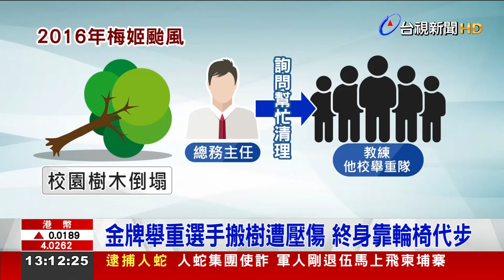舉重選手遭樹壓癱瘓 更一審校方賠1633萬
2016年，梅姬颱風後，曾獲全國菁英盃健力賽冠軍，舉重選手林姓少年，碰巧在另間國中練習，被教練帶去協助校方，搬運倒樹，過程中遭樹壓成癱瘓，提出國賠2000多萬，經過一審敗訴，及兩次上訴，如今更一審宣判，校方應賠1633萬，全案還可上訴。